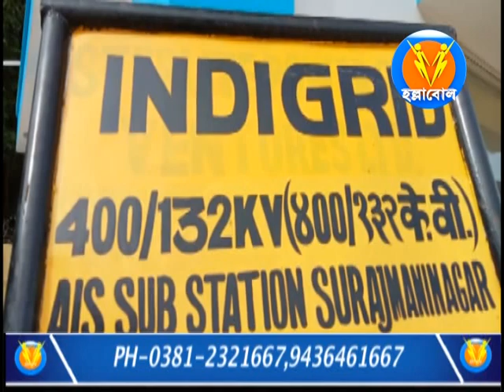সূর্যমনিনগর স্থিত সাবস্টেশনে কর্মরত সিকিউরিটি গার্ডের কর্মীরা ২মাস ধরে বেতন পাচ্ছেনা।